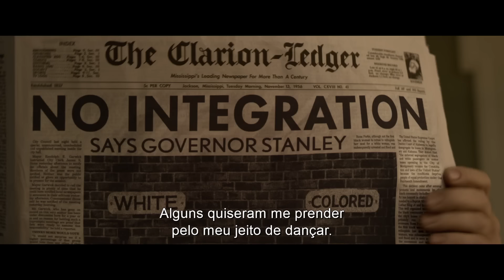Elvis de Baz Luhrmann | Trailer Oficial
O visionário cineasta Baz Luhrmann, indicado ao Oscar, dirige o drama Elvis, da Warner Bros. Pictures, estrelado por Austin Butler e Tom Hanks, ator vencedor do Oscar.

      O filme aborda a vida e a música de Elvis Presley (Austin Butler) sob o prisma da sua tumultuada relação com seu empresário enigmático, o coronel Tom Parker (Tom Hanks). A história mergulha na complexa dinâmica entre Presley e Parker, que se estendeu por mais de 20 anos, desde a ascensão de Presley à fama até seu estrelato sem precedentes, tendo como pano de fundo a evolução da paisagem cultural e a perda da inocência na América. No centro dessa jornada está uma das pessoas mais importantes e influentes na vida de Elvis, Priscilla Presley.

      Ao lado de Tom Hanks e Austin Butler, a premiada atriz de teatro Helen Thomson (séries “Top of the Lake” e “Rake”) interpreta a mãe de Elvis, Gladys; Richard Roxburgh (“Moulin Rouge!”, “Uma Razão para Viver”, “Até o Último Homem”) retrata o pai de Elvis, Vernon; e Olivia DeJonge (“A Visita”, “Stray Dolls”) interpreta Priscilla. Com Luke Bracey (“Até o Último Homem”, “Caçadores de Emoção: Além do Limite”) como Jerry Schilling; Natasha Bassett (“Ave, César!”), como Dixie Locke; David Wenham (a trilogia “O Senhor dos Anéis”, “Lion – Uma Jornada para Casa”, “300”), como Hank Snow; Kelvin Harrison Jr. (“Os 7 de Chicago”, “A Batida Perfeita”) no papel de B.B. King; Xavier Samuel (“Amor sem Pecado”, A Saga Crepúsculo: Eclipse”) como Scotty Moore; e Kodi Smit-McPhee (“Ataque dos Cães”) como Jimmie Rodgers Snow.

      O elenco conta ainda com Dacre Montgomery (série “Stranger Things”, “A Galeria dos Corações Partidos”) no papel do diretor de TV, Steve Binder, ao lado dos atores australianos Leon Ford (“Gallipoli”, série “The Pacific”) como Tom Diskin; Kate Mulvany (“O Grande Gatsby”, série “Hunters”) como Marion Keisker; Gareth Davies (“Pedro Coelho”, série “Hunters”) como Bones Howe; Charles Grounds (“Podres de Rico”, “Camp”), como Billy Smith; Josh McConville (“A Ilha da Fantasia”), como Sam Phillips; e Adam Dunn (série “Home and Away”) como Bill Black.

      Para interpretar icônicos artistas da música no filme, Luhrmann contou com a cantora e compositora Yola, como Irmã Rosetta Tharpe; o modelo Alton Mason, como Little Richard; o texano de Austin, Gary Clark Jr., como Arthur Crudup; e a artista Shonka Dukureh, como Willie Mae "Big Mama" Thornton.

      Baz Luhrmann (“O Grande Gatsby”, “Moulin Rouge!”) dirige e produz o filme, do qual também é roteirista, em parceria com Sam Bromell, Craig Pearce e Jeremy Doner, baseado no argumento de Baz Luhrmann e Jeremy Doner, com produção da vencedora do Oscar, Catherine Martin (“O Grande Gatsby”, “Moulin Rouge!”), Gail Berman, Patrick McCormick e Schuyler Weiss. Courtenay Valenti e Kevin McCormick assinam a produção executiva.

      Na equipe de produção criativa de Elvis estão a diretora de fotografia Mandy Walker (“Mulan”, “Austrália”); a designer de produção, vencedora do Oscar, e figurinista Catherine Martin (“O Grande Gatsby”, “Moulin Rouge!”); a designer de produção Karen Murphy (“Nasce uma Estrela”); os editores Matt Villa (“O Grande Gatsby”, “Austrália”) e Jonathan Redmond (“O Grande Gatsby”); o supervisor de efeitos visuais, indicado ao Oscar, Thomas Wood ("Mad Max: Estrada da Fúria”); o supervisor musical Anton Monsted (“Austrália”, “Moulin Rouge!”); e o compositor Elliott Wheeler (série “The Get Down”).

      As filmagens de Elvis foram realizadas em Queensland, Austrália, com apoio do Governo de Queensland, da Screen Queensland e do programa de deslocamento de produtores do governo australiano.

      A Warner Bros. Pictures apresenta, em parceria com Bazmark Production, Jackal Group Production, Baz Luhrmann Film, Elvis, previsto para estrear no dia 14 de julho nos cinemas, com distribuição mundial da Warner Bros. Pictures.